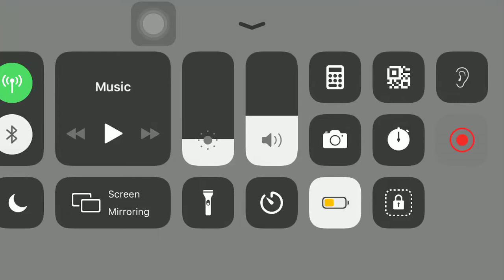Ever merge Big Fish Games